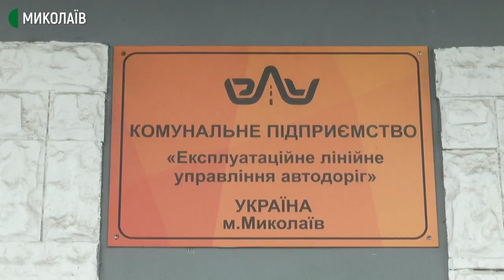У Миколаєві після зливи на деяких вулицях піднявся рівень води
У районі зупинки Мала Морська внаслідок зливи затопило декілька автомобілів. Рівень води місцями сягав метра. Це не єдина ділянка, яку підтопило в місті під час опадів 14 червня.